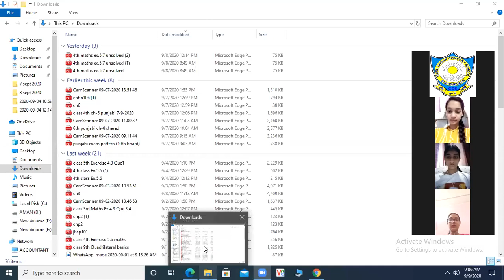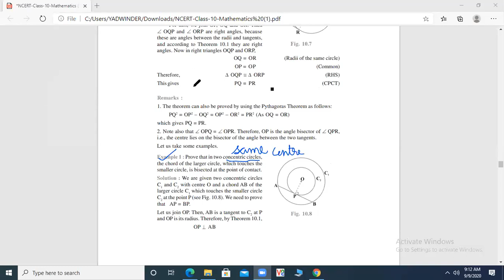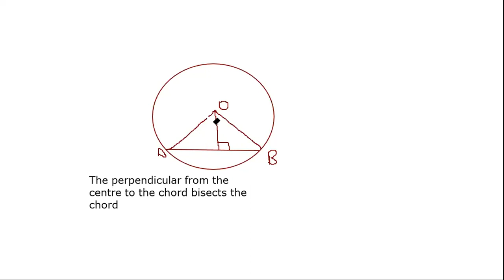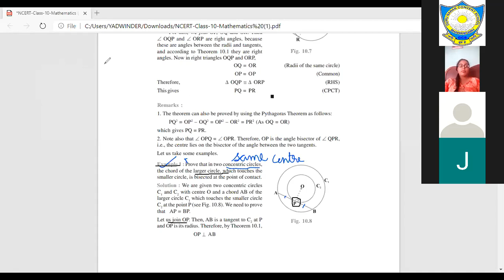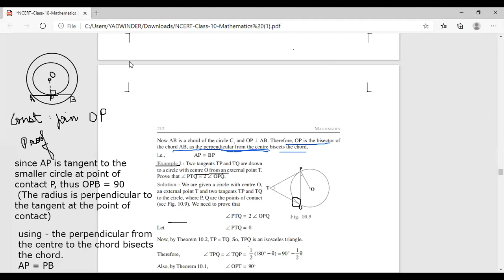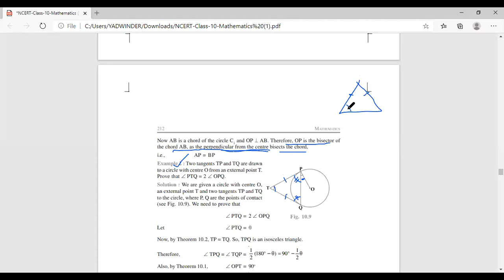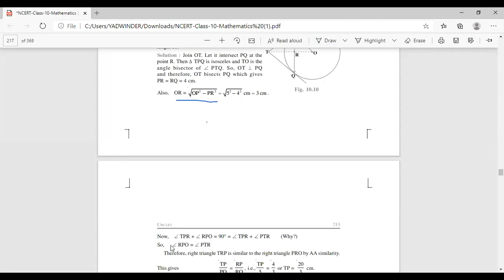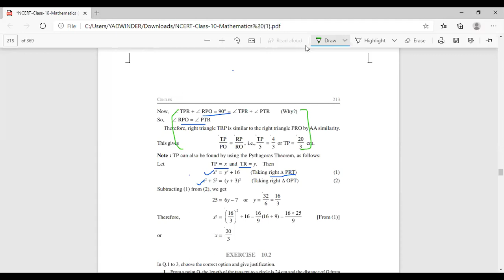Class-10th Sub-Maths Ch-10 Circles examples 1,2,3 discussed (09-09-2020)